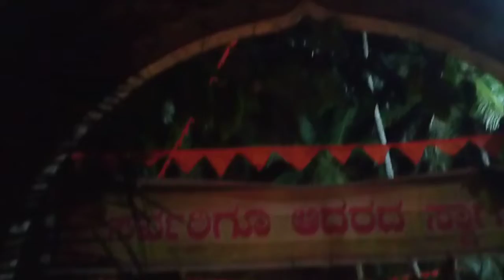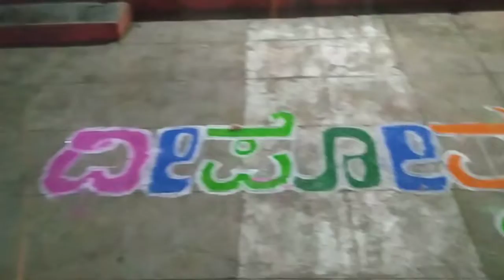ಲಕ್ಷ ದೀಪೋತ್ಸವ ಕಾರ್ಯಕ್ರಮ ಶ್ರೀ ನಿತ್ಯಾನಂದ ಆಶ್ರಮ ಕ್ಕೆ ಕ್ಕೆ ಹಳ್ಳೀ